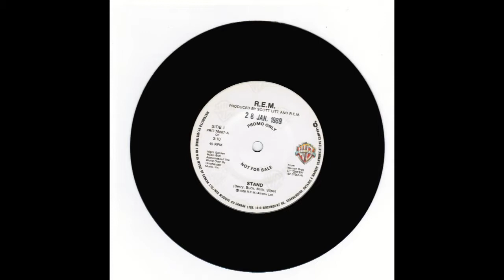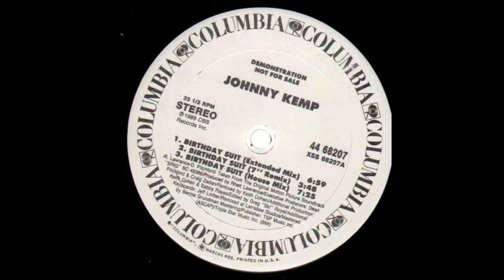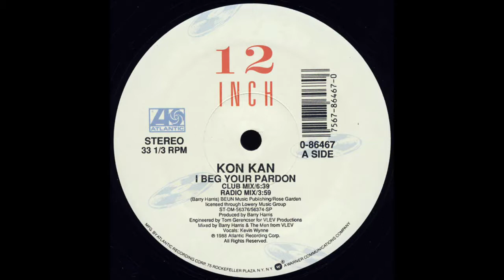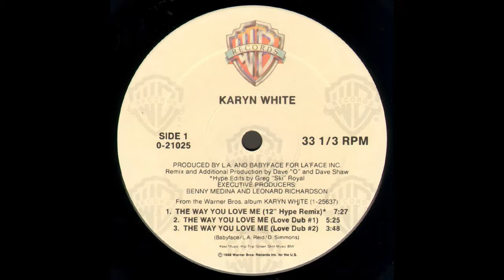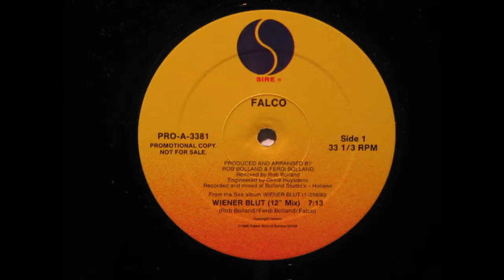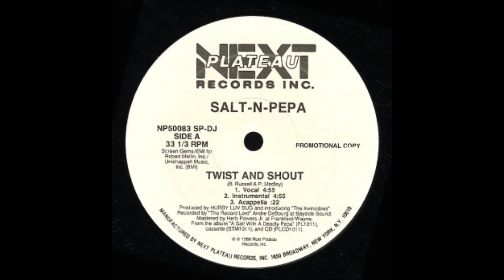Power Mix 1989 from Confetti on WYDD 104.7 Power 105 Pittsburgh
Live broadcast from Confetti on WYDD
Tom Jones & Art of Noise-Kiss
Dino-Nighttime Lovekind
REM-Stand
Johnny Kemp-Birthday Suit
New Order-Fine Time
Kon Kan-I Beg Your Pardon
Jody Watley-Real Love
Karyn White-The Way You Love Me
Falco-Wiener Blut
Salt 'N Pepa-Twist & Shout